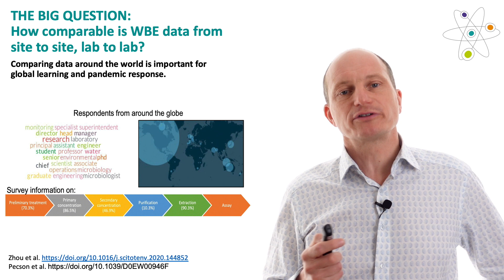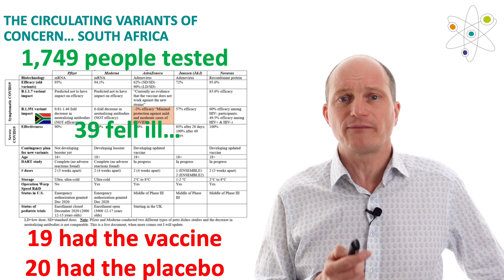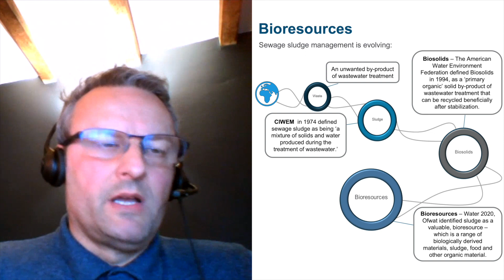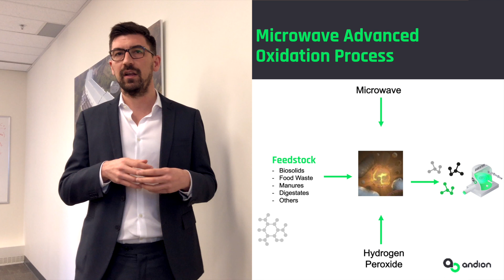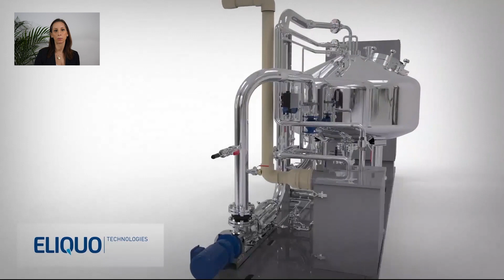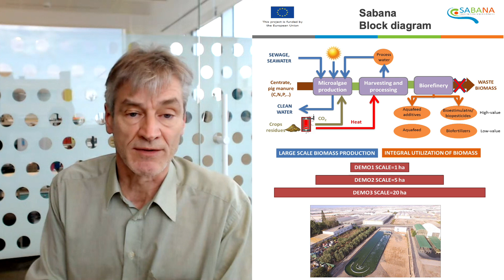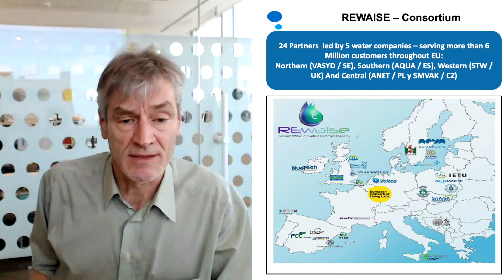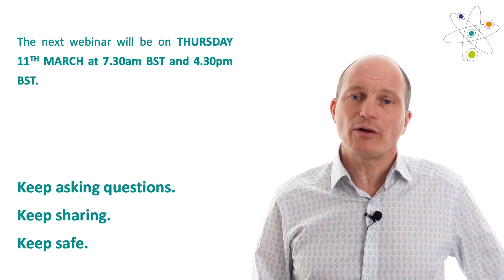A Deep Dive into Biosolids Advanced Oxidation: Water Action Platform 24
Join us for "Innovations Unveiled: Biosolids, Microwave Oxidation, and Beyond!"

Key Highlights:

🌱 Biosolids Masterplanning Lecture: Immerse yourself in a comprehensive lecture by Richard Lancaster, Bioresource Director at Atkins, as he unravels the intricacies of biosolids masterplanning. Gain valuable insights into the sustainable future of biosolids management.

🌊 Andion's Microwave Advanced Oxidation: Discover groundbreaking technology with Daniele Chiodini, CTO at Andion, as he unveils the Microwave Advanced Oxidation Process. Explore how this innovation transforms solid destruction through microwave heating and oxidant.

⚙️ Eliquo's Vacuum Degassing Technology: Nina Reppich, Senior Marketing and Communications Manager at Eliquo, introduces EloVac®-P—a cutting-edge vacuum degassing solution for digested sludge with simultaneous phosphate precipitation. Dive into the efficiency of this revolutionary technology.

🚀 Horizon 2020 Projects Update: Stay updated on the latest Horizon 2020 projects with Frank Ragolla, Head of Research and Innovation at Aqualia. Gain insights into the impactful projects shaping the future of wastewater management.

🔄 Comparing Wastewater Data: Delve into a thought-provoking discussion on the comparability of wastewater-based epidemiology data from different sites. Explore whether sludge or raw sewage provides better insights and understand their implications.

💉 Vaccine Updates and Variants: Stay informed about the latest developments in vaccine research and updates on SARS-CoV-2 variants.

🌐 Cybersecurity Alert: Uncover recent developments in a cybersecurity breach affecting Florida's water treatment process. Understand the importance of securing critical infrastructure.

🌐 Sleep and Productivity Research: Explore a fascinating research study on the correlation between lack of sleep, timezone confusion, and its impact on the quality of work.

Join the Conversation: Engage in a live interview with Frank Ragolla, where he provides in-depth insights into the Horizon 2020 projects.

Time Stamps:

00:00:00 - Introduction
00:01:10 - How Comparable is WBE Data from site to site, lab to lab?
00:03:38 - Vaccines V.S. Variants of Concern ... United Kingdom
00:05:45 - Vaccines V.S. Variants of Concern ... South Africa
00:06:21 - Jansen/J&J Update
00:07:12 - Cyber Security
00:08:08 - Sector Expert - Richard Lancaster
00:13:13 - Technology Showcase - Andion and Eliquo
00:21:19 - Specialist Interview - Frank Ragolla
00:30:41 - Tap into your Sportsman
00:32:07 - Closing

🚰 Dive deep into the future of wastewater management and technology. Don't miss out on the opportunity to stay informed and inspired! WastewaterInnovation Biosolids AdvancedOxidation Horizon2020 WaterTechRevolution 🌊🔬🌐